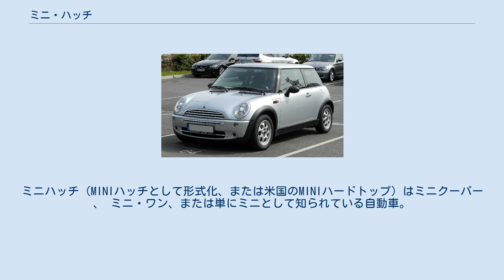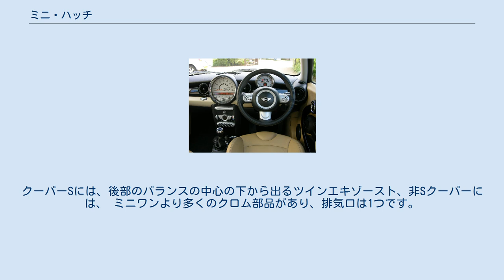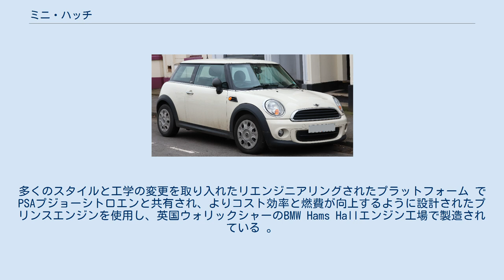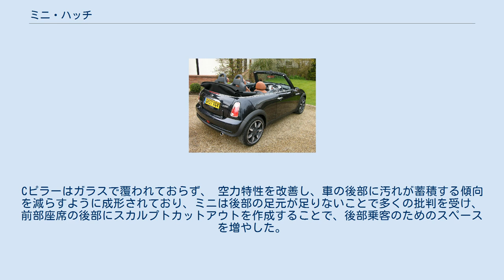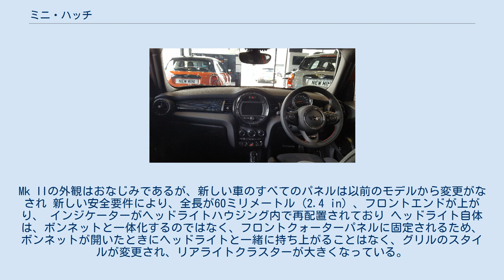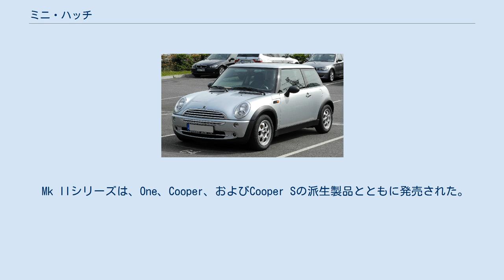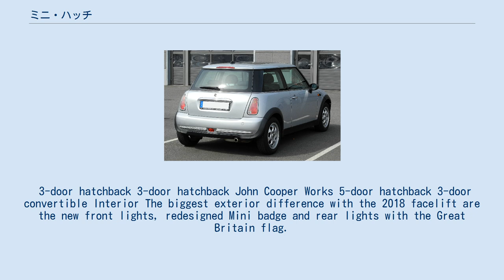ミニ・ハッチ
ミニハッチ（MINIハッチとして形式化、または米国のMINIハードトップ）はミニクーパー 、 ミニ・ワン、または単にミニとして知られている自動車。
二代目は3ドアや5つのドアであるハッチバックで、2000年後半に導入され2006年に発売、2014年に三代目モデルが発売された。
コンバーチブルバージョンは2004年に導入され、二代目は2008年に続く。
 Hatchback Cabrio 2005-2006 Mini One Hatch (facelift model) 2004年から2008年にかけて、ソフトトップコンバーチブル R52が製造されたが 最初の新世代のミニハッチは2000年後半に導入され、同年に元のミニが製造中止になった後、ミニマーキーの下で発売された最初のモデル。
 一部の欧州市場では、Mini Oneは1.4リットル (85 cu in) Tritecエンジンの インライン4バージョンで、ガソリンを搭載した他のすべてのMiniは1.6リットル (98 cu in) バージョン。
 ボンネットに特徴的なスクープカットが施されたクーパーSを含む、モデル間には多数のスタイリングとバッジの違いがある。
クーパーSには、後部のバランスの中心の下から出るツインエキゾースト、非Sクーパーには、 ミニワンより多くのクロム部品があり、排気口は1つです。
 Mini One Dには目に見える排気管がまったくない。
 BMWは、2006年11月に、まったく新しい第2世代のHardtop / Hatch Miniモデルを導入した。
エンジニアリングは英国でBMW Group UK Engineering、ドイツのミュンヘン、BMW Group本社で行われ、他のサードパーティによってBMW GroupはトリノでItaldesign Giugiaro（IDG）を雇い、開発と検証を含むエンジニアリングを調整し新しいミニのボディ、構造、シャーシの。
 オックスフォード工場での組立工程の影響を受けた地域の主要生産アソシエイトは、オックスフォードでの新しいモデルのスムーズな統合を確実にするために、製造期間中IDGに出向した。
多くのスタイルと工学の変更を取り入れたリエンジニアリングされたプラットフォーム で PSAプジョーシトロエンと共有され、よりコスト効率と燃費が向上するように設計されたプリンスエンジンを使用し、英国ウォリックシャーのBMW Hams Hallエンジン工場で製造されている 。
 Hatch (pre-facelift) Cabrio (pre-facelift) Interior クーパーSは、エンジンの前面にインタークーラーを再配置することで、スクープが純粋に装飾的になることを意味し、 ボンネットスクープを保持して発信モデルとの関連付けを維持し、さらに、クーパーSのバッテリーはブートフロアの下になく代わりにボンネットの下の従来の場所にある。
Cピラーはガラスで覆われておらず、 空力特性を改善し、車の後部に汚れが蓄積する傾向を減らすように成形されており、ミニは後部の足元が足りないことで多くの批判を受け、前部座席の後部にスカルプトカットアウトを作成することで、後部乗客のためのスペースを増やした。
 エンジン始動ボタンは従来のイグニッションキーに代わるものであり、オプションの「コンフォートアクセス」を使用すると、キーを車に近づけるとドアハンドルのボタンで車のロックを解除できる。
Mk IIの外観はおなじみであるが、新しい車のすべてのパネルは以前のモデルから変更がなされ 新しい安全要件により、全長が60ミリメートル (2.4 in) 、フロントエンドが上がり、 インジケーターがヘッドライトハウジング内で再配置されており ヘッドライト自体は、ボンネットと一体化するのではなく、フロントクォーターパネルに固定されるため、ボンネットが開いたときにヘッドライトと一緒に持ち上がることはなく、グリルのスタイルが変更され、リアライトクラスターが大きくなっている。
 Hatch (facelift) Coupe (facelift) 2010年1月のミニワンミニマリズムは市場に応じて75仏馬力 (55 kW) および98仏馬力 (72 kW) 二つの状態で利用可能であった、と発表しのモデルは119グラム (4.2 oz) 1キロメートルあたりの二酸化炭素（CO 2 ）は、低抵抗タイヤとフラッシュホイールのトリムによって助けられ、以前はMi...